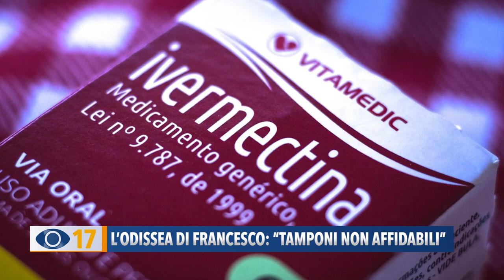L'odissea di Francesco: "Tamponi non affidabili"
L’odissea in Messico di un fisioterapista di Fossombrone e della sua compagna, alle prese con tamponi falso positivi che gli hanno complicato la vita.